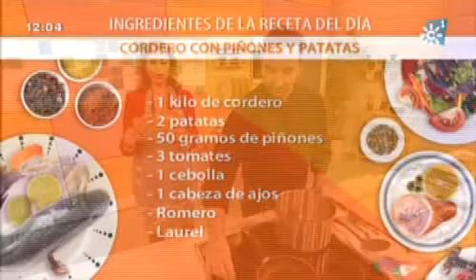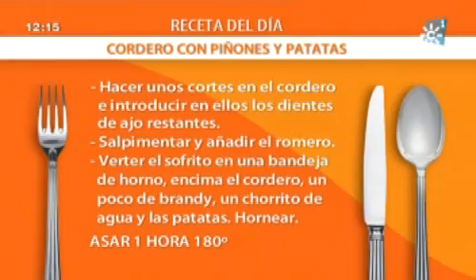Cordero con piñones y patatas Cocina Mira la Vida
Ingredientes:
1 kilo de cordero
2 patatas
3 tomates
1 cebolla
1 cabeza de ajos
50 gramos de piñones
Vino blanco
Brandy de Jerez
Romero
Laurel
Pimienta en grano
Aceite de oliva virgen
Pimienta
Sal

Elaboración
Picar la cebolla, los tomates y parte del ajo.
Rehogar todo con aceite de oliva, añadir el laurel y la pimienta en grano.
Verter el vino blanco y dejar cocer.
Tostar los piñones en una sartén sin aceite.
Cortar las patatas en dados y reservar.

COCER 5 MINUTOS

Hacer unos cortes en el cordero e introducir en ellos los dientes de ajo restantes. Salpimentar  y añadir el romero.
Verter el sofrito en una bandeja de horno, encima el cordero, un poco de
brandy, un chorrito de agua y las patatas. Hornear

ASAR 1 HORA 180 GRADOS

Sacar del horno y servir.